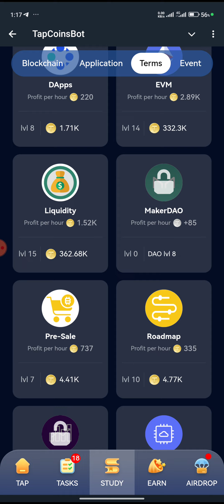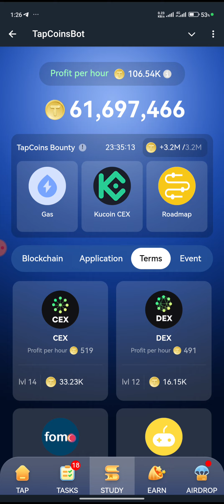Tap Coin Daily Bounty 24 September | Tap Coin Daily Combo Today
tap coin bot daily bounty 30 August
tap coin daily bounty 30 August
tap coin daily combo 30 August
daily bounty
tap coin daily combo
tap coin bot daily combo 30 August
tap coin daily bounty